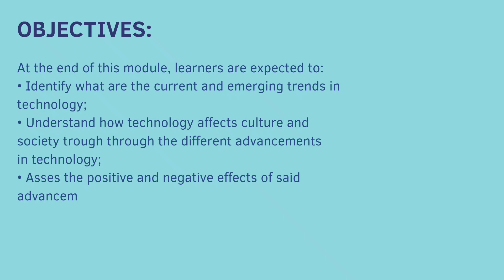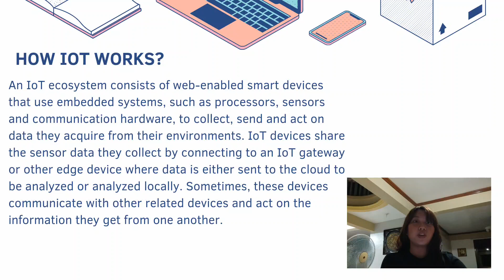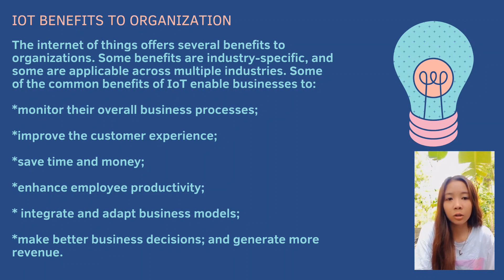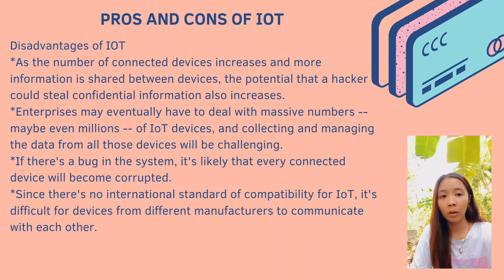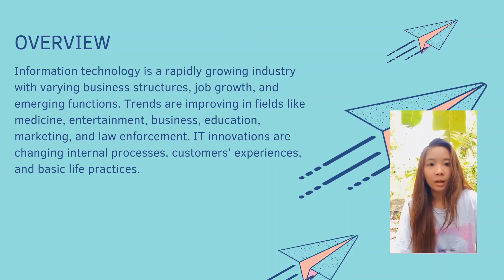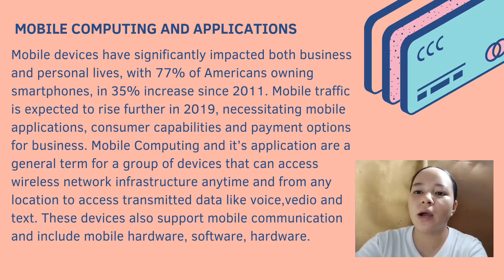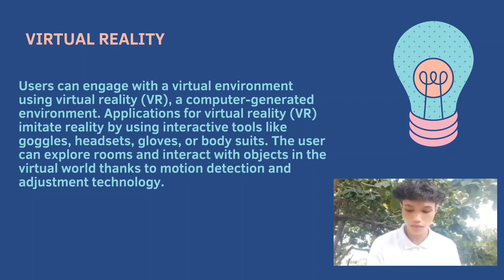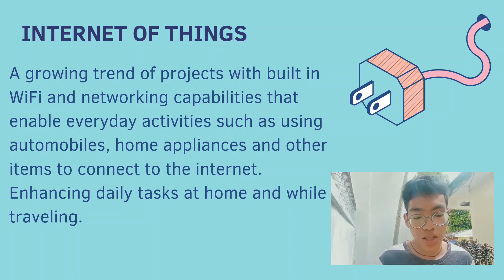ELIE - Module 6 IT Culture and the Society - BSHM 1A 2023-2024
At the end of this presentation, the audience is expected to be able to:
-Identify what are the current and emerging trends in technology;

-Understand how technology affects culture and society through the different advancements in technology;

-Assess the positive and negative effects of said advancement.

References: Luna, A., et. al. Living in the IT Era. Polytechnic University of the Philippines.